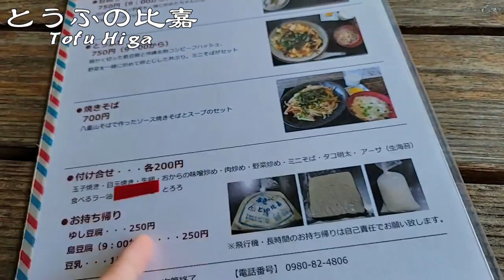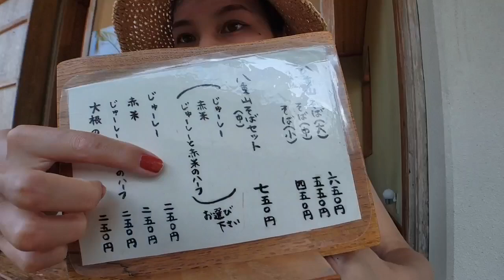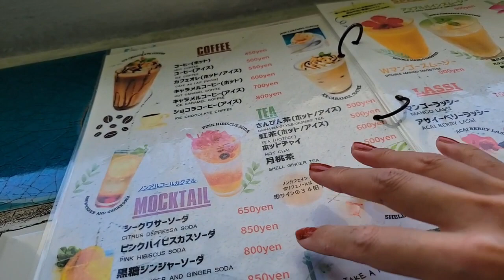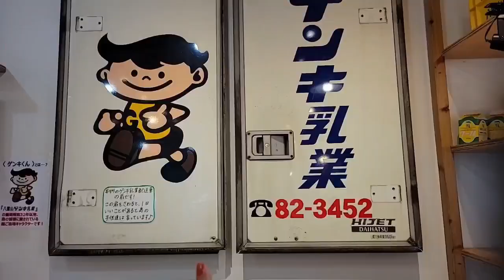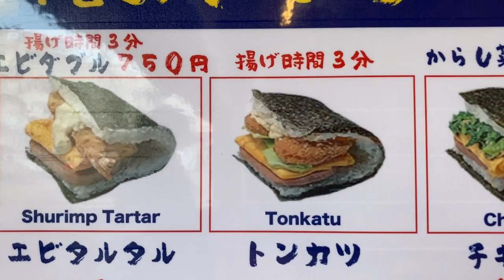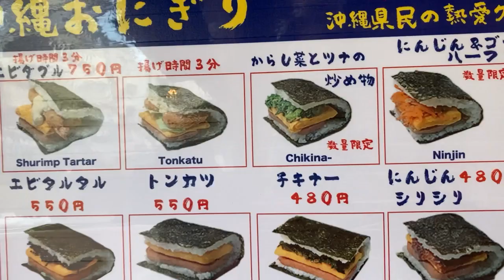OKINAWA🇯🇵 6 Foods You Should Eat on Ishigaki Island!! Japan vlog☆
Today I will share with you 6 foods you should eat in Ishigaki Island, Okinawa, Japan♪

Map
Ishigaki island

Sayoko's Sata Andagi (さよこのサーターアンダギー)

Ishigakijima Pork and Egg Onigiri Specialty Shop
(石垣島 ポーク玉子おにぎり 専門店)

ーーーーーーーーーーーーーーー